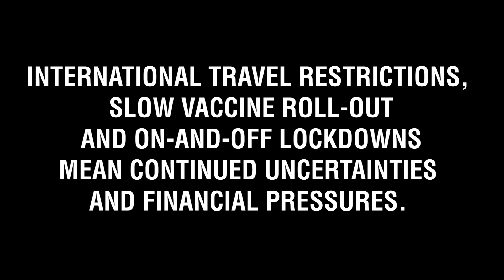Ol Pejeta Conservancy - a plea for help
Hear from our Managing Director about the crisis we face and how much we need your help to ensure that Ol Pejeta can continue to operate. Donations, no matter how big or small, enable us to save more wildlife, support more people and preserve our environment.